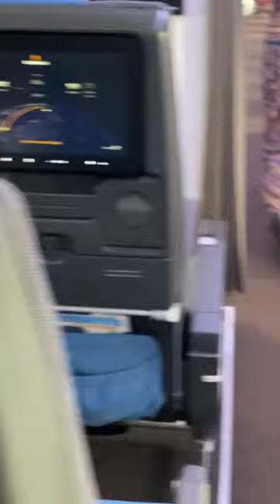Quick Look: Singapore Airlines Economy Class A350-900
A quick look at the Economy Class cabin on Singapore Airlines A350-900. My full review from this flight will upload on March 1st.